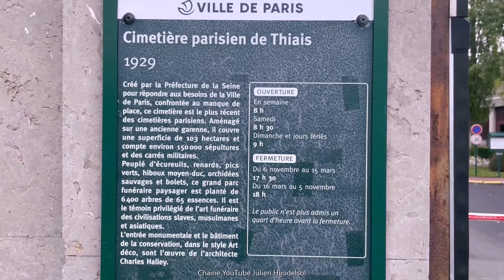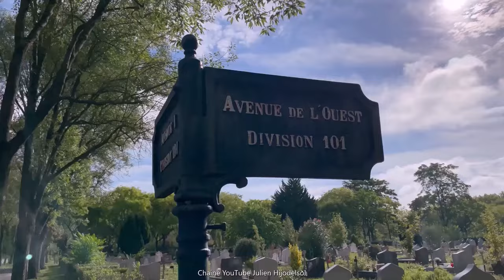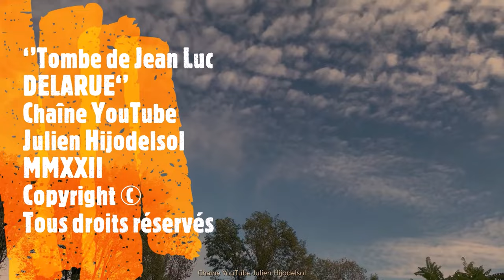Tombe de Jean Luc DELARUE Cimetière Parisien de Thiais, Val-de-Marne.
Qui se souvient de Jean-Luc DELARUE ? L' un des animateurs de de télévision le mieux payé des années 2000. En Décembre 2011, il annonce qu'il souffre d'un cancer. Il meurt le 23 août 2012, à l'hôpital, des suites d'un cancer de l'estomac et du péritoine. Il est enterré au cimetière de Thiais (Val-de-Marne). Sa sépulture est située dans une division du cimetière où sont regroupés des caveaux de familles musulmanes. Il repose sous une dalle anonyme, la seule identification est l’association de ses initiales et celles de sa dernière compagne, Anissa.
On se rappelle tous de ses émissions comme : Ça se discute, et Jour après jour… Aujourd’hui bien oublié du public, je visite sa tombe dans cet immense cimetière, et dépose d’un tournesol sur sa pierre…